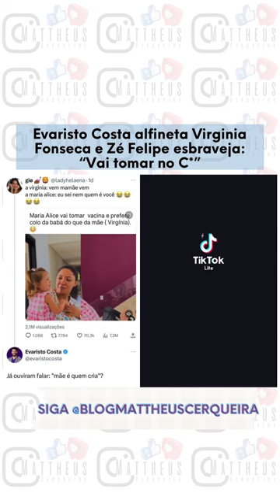Evaristo Costa alfineta Virginia Fonseca e Zé Felipe esbraveja: “Vai tomar no C*”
Evaristo Costa se envolveu em polêmica na manhã desta quarta-feira (5). No Twitter, o apresentador alfinetou Virginia Fonseca ao comentar vídeo em que a primogênita dela e do cantor Zé Felipe chora ao tomar vacina e pede o colo da babá.

"Já ouviram falar: 'mãe é quem cria'?", disparou o jornalista ao comentar o vídeo. Imediatamente os fãs reagiram e se dividiram nas opiniões sobre o comentário dele.

Zé Felipe decidiu se pronunciar no Instagram e esbravejou contra Evaristo. "Falei que não queria mais arrumar confusão aqui, mas está f***. O meu recado é para o Evaristo. Mas também, um homem que se chama Evaristo? Vai tomar no c* rapaz! Folgado", começou ele.

"Muita gente querendo vir falar me***. Atrás da internet a gente fica grandão. Fala o que quiser. As paradas não são desse jeito, não. Muita gente folgada. Ficam atrás de perfil falando m e na cara não fala", finalizou.

Virginia apareceu chorando nos stories. "Já acordo assim... Um homem (não sei se é pai, não acompanho e não conheço da vida) querendo julgar uma mãe... com certeza não deve ter uma para estar falando uma me*** dessa!!", começou ela.

Na sequência, a influencer se defendeu: "Mãe é quem cria, sim, mas em caso de abandono. Eu NUNCA abandonei as minhas filhas, eu vivo por elas, faço tudo por elas, tenho babás porque eu trabalho, gosto de trabalhar para conquistar as minhas coisas sem depender de ninguém. Para dar a vida que pessoas que eu amo merecem!", disse ela, acrescentando na sequência a sua versão sobre o ocorrido.

"Nesse caso específico, a Maria Alice estava fugindo porque no meu colo ela tomaria a vacina! Já me cobro tanto nesse papel de mãe, para vir comentários assim de PESSOAS SÁBIAS (pelo menos achei que fosse)... muito triste isso, estou realmente mal", lamentou, esbravejando com Evaristo: "Seu comentário fez o meu dia ficar uma mer**"..

Após a polêmica, Evaristo Costa usou seu Instagram para se desculpar. "Sou da paz. Não polemizem onde não existe polêmica. Poderia dizer tanto sobre criação de filhos, mas meus advogados estão de férias neste momento. Se alguém se sentiu ofendido (a), estou aqui para me desculpar", disse ele sem direcionar as palavras para Zé Felipe e Virginia Fonseca.